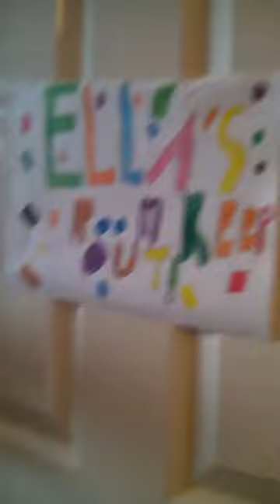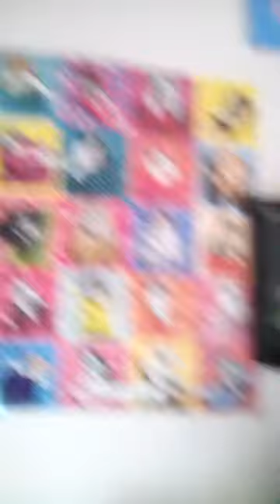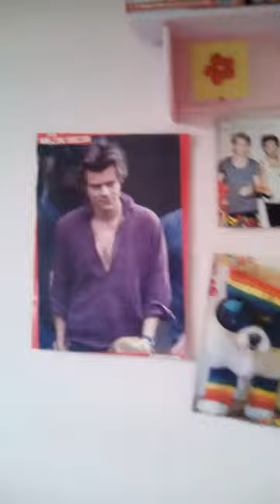A tour around my and mine sister bedroom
A bed room tour from me and my sister